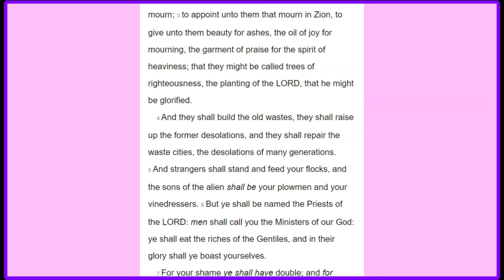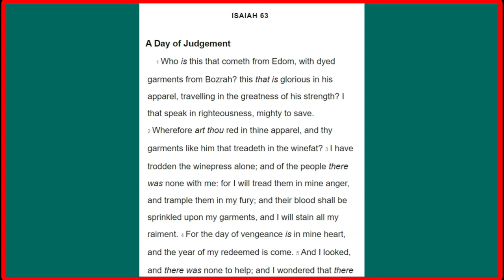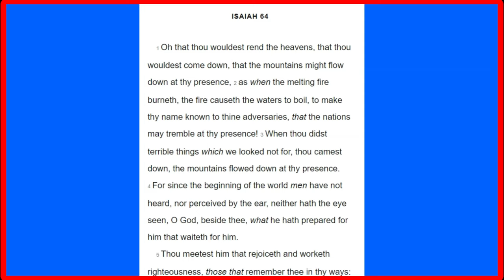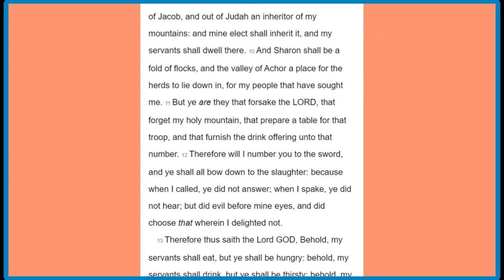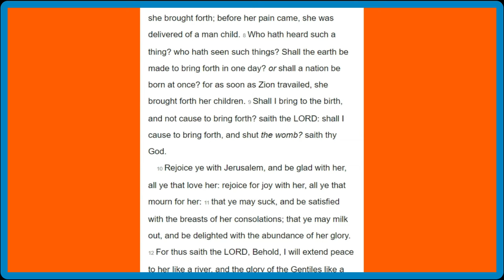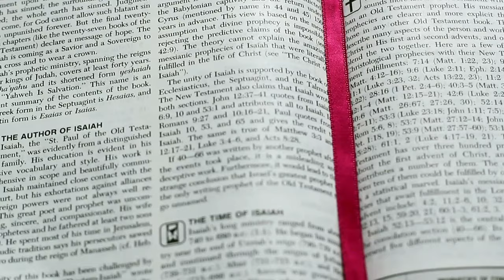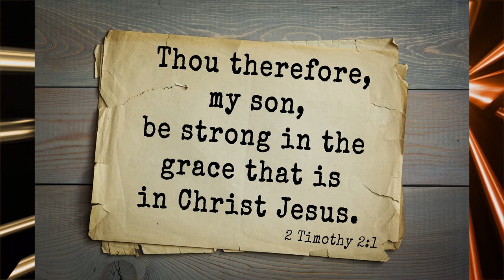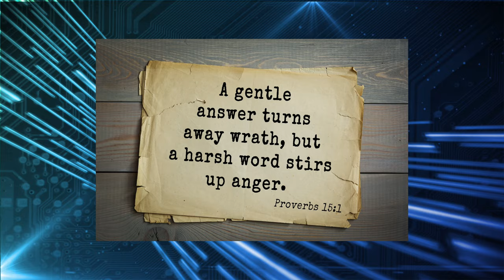October 13, 2021-Isaiah 61-66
Chapter 61:
• The Acceptable Year of The Lord
• The Everlasting Joy
• The Robe of Righteousness

Chapter 62:
• A crown of Glory
• A City not forsaken

Chapter 63:
• The day of vengeance
• The Lord’s Loving-kindness
• Israel’s Father and Redeemer

Chapter 64:
• The Nations Tremble at God’s Presence
• The Work of God’s Hand

Chapter 65:
• A Rebellious People
• A Seed out of Jacob
• The Fate of Those who forsake The Lord
• God’s Elect will plant and harvest

Chapter 66:
• A Poor and Contrite Spirit
• A voice of the Lord
• Rejoice with Jerusalem
• God’s Glory Declared
• An offering in a clean vessel